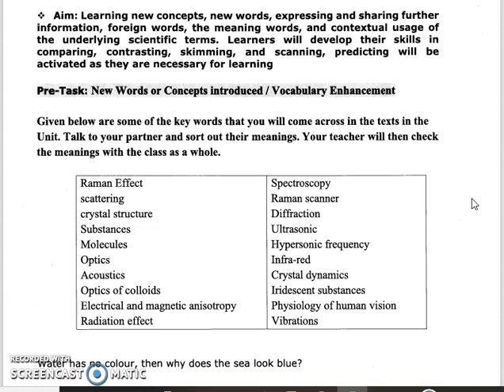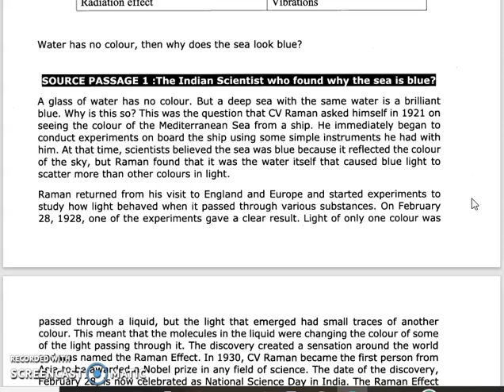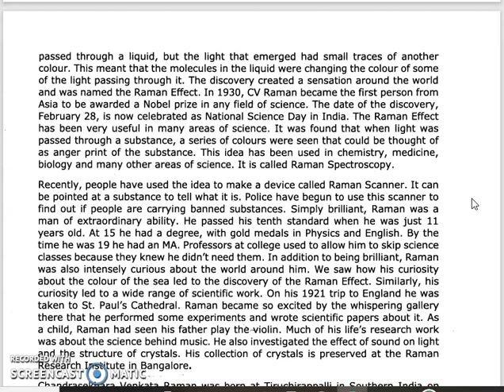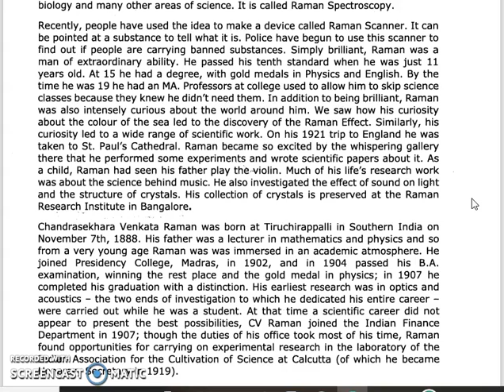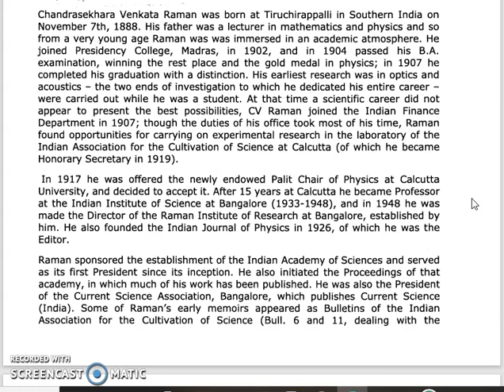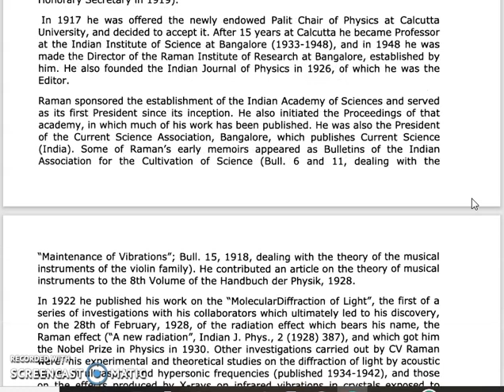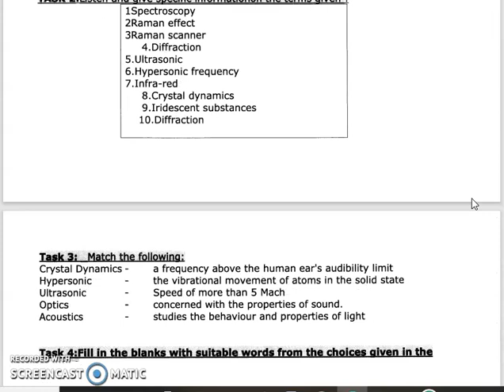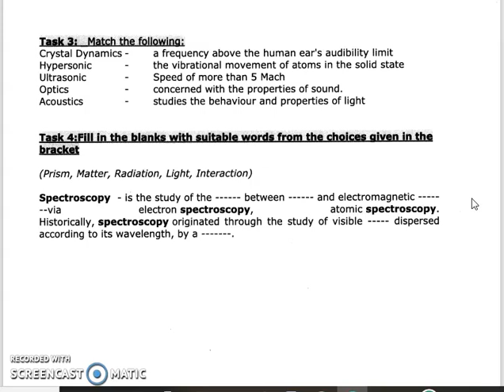Professional English for Physical sciences|I UG Semester I |Tasks and Answers| Unit-1TANSCHE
This video explains the answers for the questions of tasks in Unit-1 communication  in an effective manner especially for UG Physical science students. Mrs.Chitra Sivakumar, Asst.Professor  with more than 15 years of teaching experience discusses the answers in a simple and effective way. You can also share your comments and doubts  after watching this video. Hope this will be very useful for all the UG Physical science students.